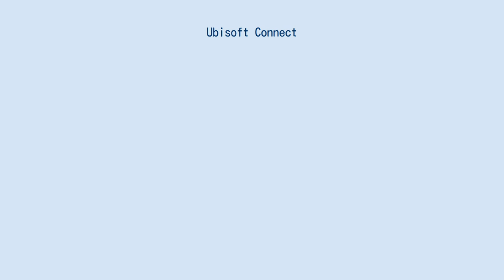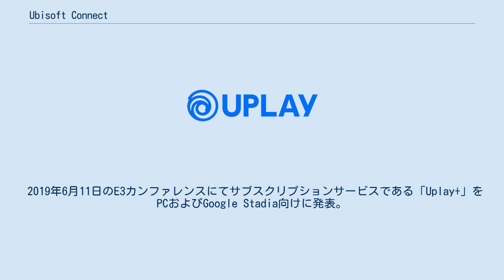Ubisoft Connect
Ubisoft Connect（ユープレイ）とは、ユービーアイソフトが開発、運営するダウンロード販売、デジタル著作権管理、マルチプレイヤーゲームのサポートおよび実績の管理を目的とするプラットフォームである。
サービスは複数のプラットフォームで提供されている。
 Uplayに対応したゲーム内において特定のアクションをクリアする（実績を解除する）と、Uポイントと呼ばれるポイントが獲得できる。
このUポイントはリワードの交換に使用でき、限定ゲーム内アイテムのアンロックやUplay限定のコンテンツのダウンロードが可能となる。
 Uplayのデスクトップクライアントは2012年7月3日にリリースされた。
ValveのSteamやEAのOriginに類似するこのクライアントでは、Ubisoft製タイトルのゲームが購入でき、ユーザはクライアントからゲームを起動することが可能になる。
 Steamで販売されているUbisoft製タイトルはDRMとしてUplayを使用しており、これらのタイトルの起動にはUplayへの登録とサインイン、CDキーのUplayへの登録が必要となる。
 2019年6月11日のE3カンファレンスにてサブスクリプションサービスである「Uplay+」をPCおよびGoogle Stadia向けに発表。
7月には詳細が公開され、100タイトル以上の旧作や今後発売される新作にも対応するとアナウンスされた。